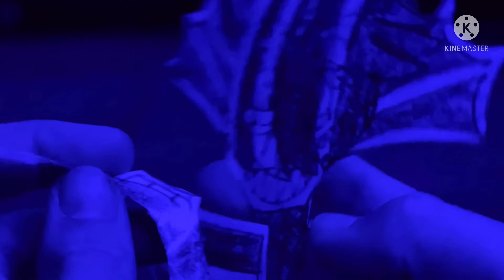PvZ SE4 EP2 Thunder & lighting